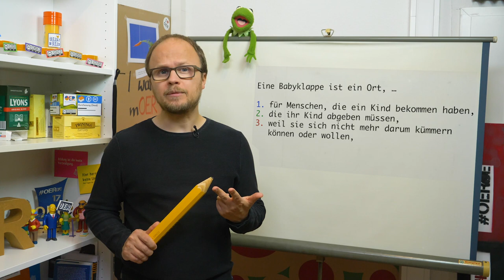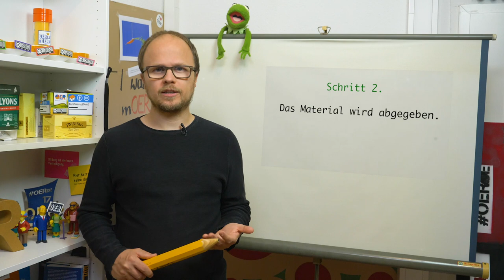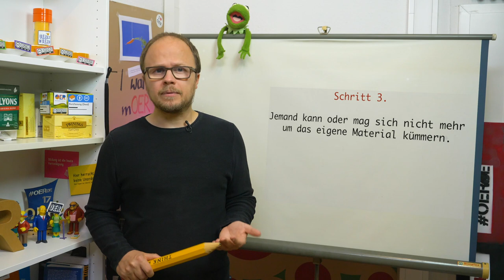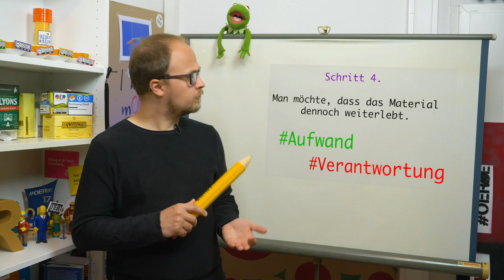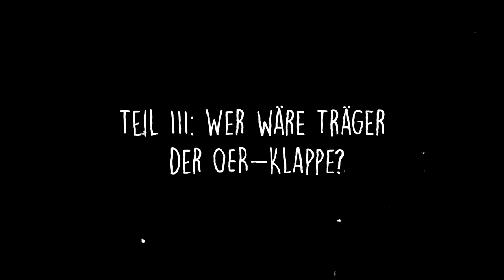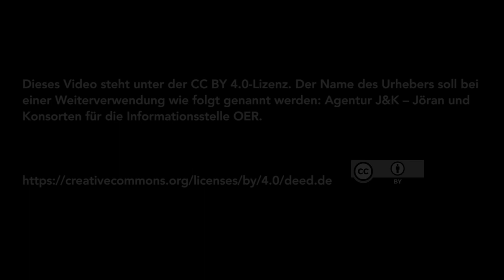OERklärt – Eine Babyklappe für OER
Wer macht was, mit wem, wie und wer bezahlt das? Es gibt viele offene Fragen zu OER, auf die eine OERklappe die Antwort sein kann. Wie genau erklärt Jöran Muuß-Merholz im Video aus der OERinfo-Reihe OERklärt.